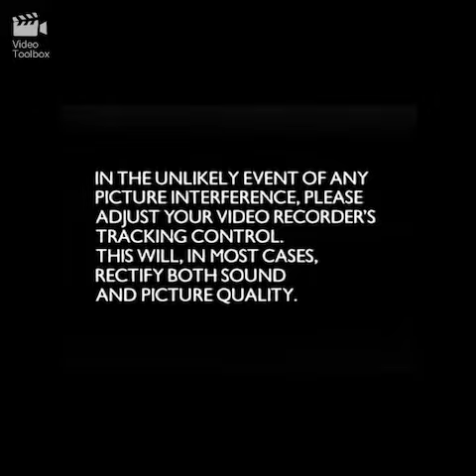Opening to the wiggles toot toot 1998 VHS UK BBC